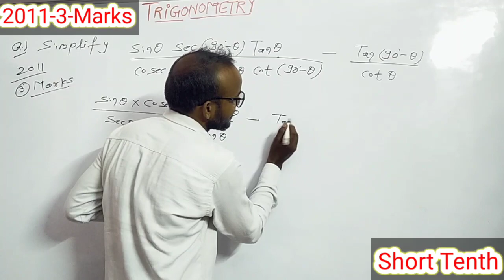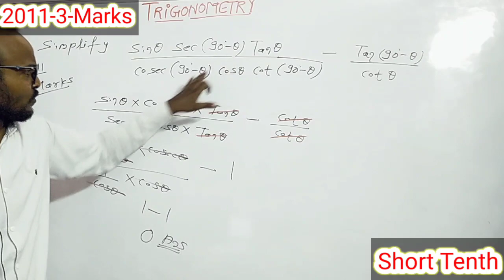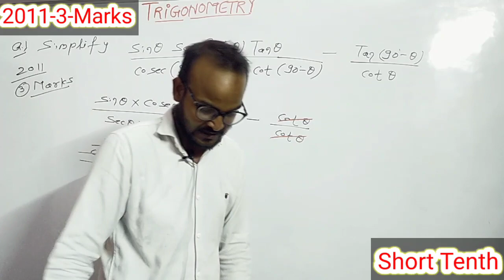Trigonometry class 10 !! Class 10 maths !! Trigonometry !! Trigonometry class 10 maths !!